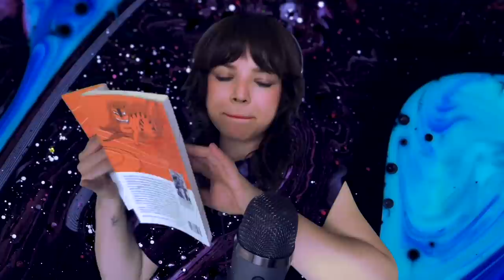ASMR WHISPERING para dormir - Cap. 3 Alicia en el País de las Maravillas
Capítulo 3 del libro, ¡espero lo disfruten!
Te recomiendo usar audífonos para mejor experiencia